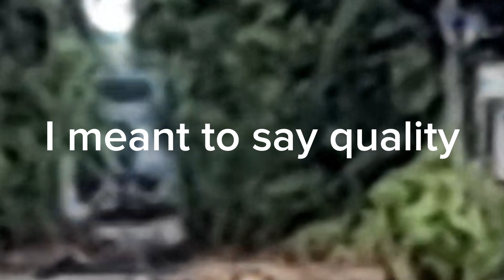The CFE interchanges with the CSX train yard, and a CSX train heading north! Lima Ohio 8/15/2023